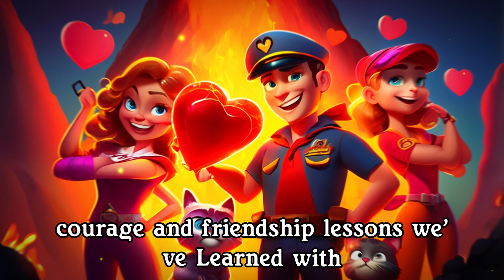Captain Curious' Epic Volcano Adventure - Sing-Along Fun!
Join Captain Curious on an exhilarating journey in "Captain Curious' Epic Volcano Adventure - Sing-Along Fun!" 🌋🎶 This exciting video combines thrilling exploration with catchy songs that will have kids singing and dancing along! Perfect for young adventurers, this musical experience will spark curiosity about volcanoes and the wonders of nature.

In this colorful adventure, Captain Curious and friends will dive into the fascinating world of volcanoes, sharing fun facts and engaging songs that make learning about science entertaining. Not only will children enjoy the lively tunes, but they'll also gain knowledge about how volcanoes work, their impact on the environment, and the importance of safety during natural events.

🎤 Sing along with catchy choruses and enjoy vibrant animations that bring the volcanoes to life! This video is perfect for classrooms, family movie nights, or anytime your little ones want to embark on a fun, educational journey.

Let's explore together and make learning an unforgettable adventure! 🌟